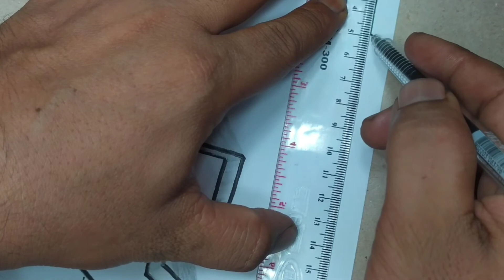How to draw 3D Art Letter A Illusion Trick | Belajar Seni Menggambar